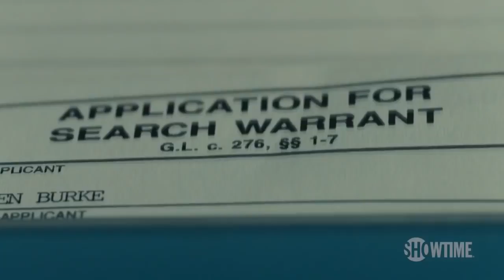City On A Hill Trailer